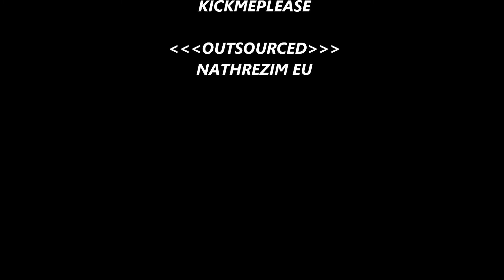Lord Rhyolith -Outsourced - 10 spieler - nathrezim EU